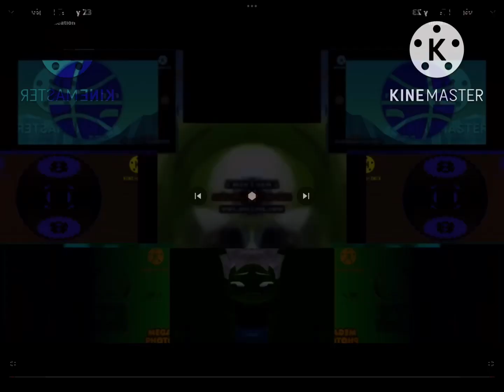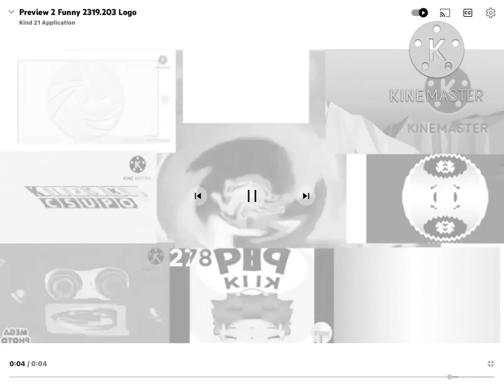Preview 2 Funny 2319.203 Sponsored By Preview 2 Effects